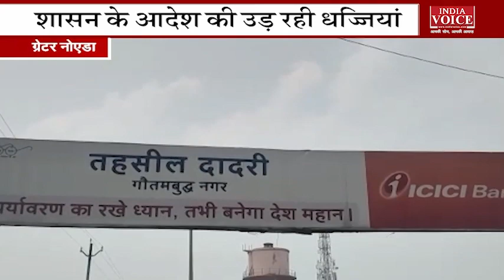देखिए 3 बजे तक की बड़ी खबरें indiavoice पर शंकर दत्त पंत के साथ | UP, UK, JK, CG, Bihar, Delhi News